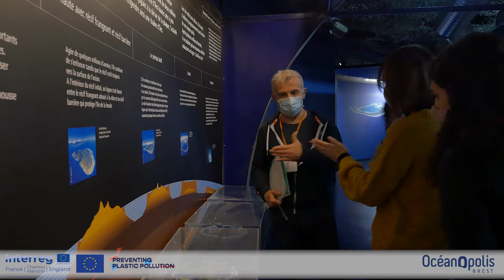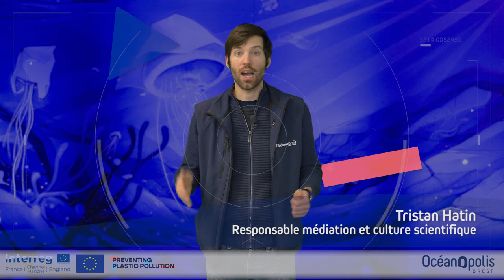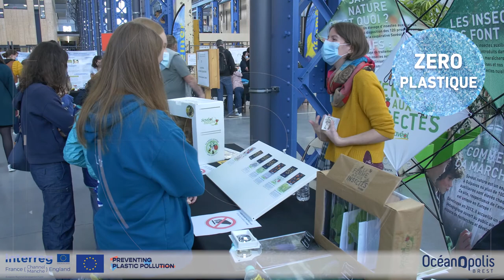Preventing Plastic Pollution PPP : Océanopolis engagé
Preventing Plastic Pollution : Travaillant en partenariat avec 18 organisations de France et d’Angleterre, le projet Preventing Plastic Pollution cherche à comprendre et à réduire les impacts de la pollution plastique dans l’environnement marin. En examinant le bassin versant de la source à la mer, le projet identifiera et ciblera les sources et accumulations de plastique, ancrera le changement de comportement dans les communautés locales et les entreprises, et mettra en œuvre des solutions et des alternatives efficaces.

Océanopolis – Brest’aim, Centre de Culture Scientifique et Technique dédié à l’Océan est un des acteurs engagés dans ce programme européen. Lieu de partage et d’échange de savoir sur la base des connaissances scientifique du Programme Preventing Plastic Pollution, Océanopolis informera, transmettra des informations pour que chacun puisse comprendre et prévenir la pollution plastique.

Océanopolis proposera aux élèves, un programme d’ateliers pédagogiques innovants et de journées éducatives spécialement élaboré en fonction de leur niveau, pour mieux comprendre le monde qui les entoure et appréhender les défis sociétaux et environnementaux.